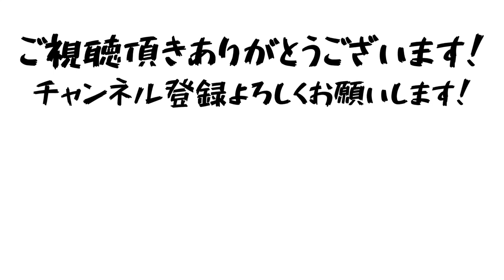[サッカー]日本代表使って各国代表全て倒してみた。28.日本vsガーナ#ゲーム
今回の対戦相手はガーナです。今はそんなに強いイメージはないですが全盛期はめちゃくちゃ強い国でした。